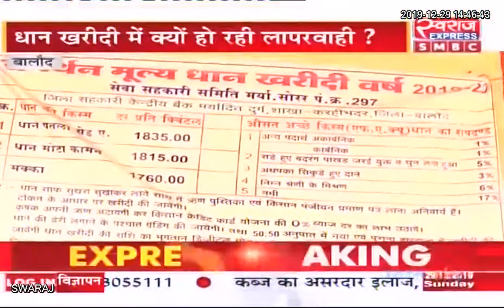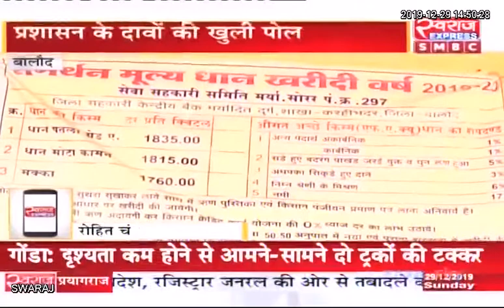Balod News CG: धान खरीदी केंद्रों में मिलावट का खेल जारी